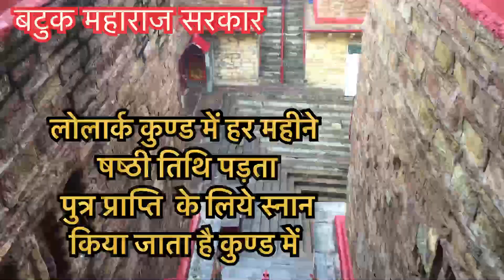Lolark kund | Boy 👦 Milata h | skin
लोलार्क कुण्ड षष्ठी तिथि स्नान करने से मनोकामना पूर्ण होती हैं